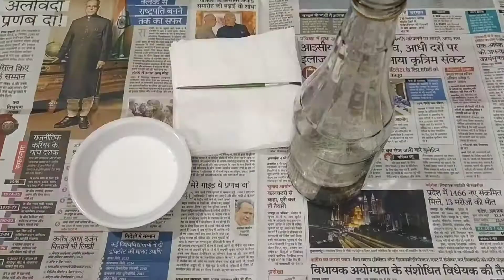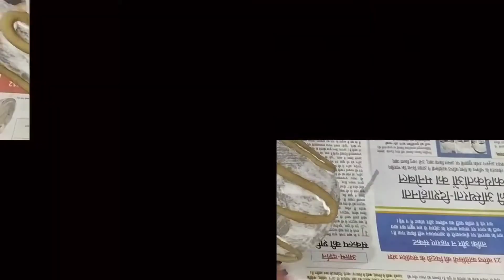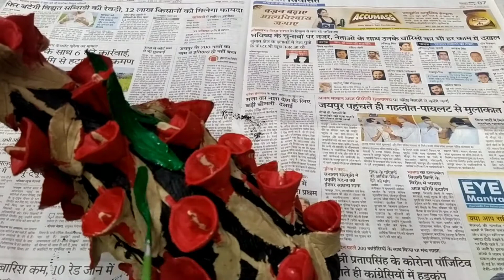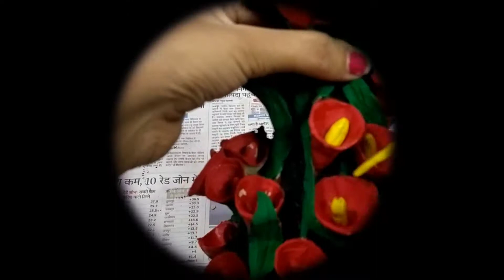How to make glass bottle decorations/home decorating ideas